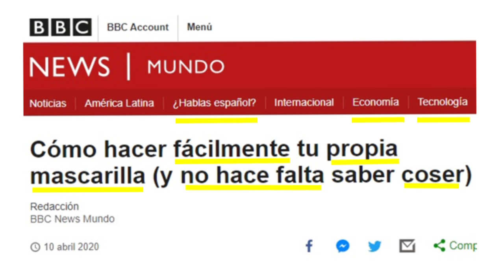🚀 ESPANHOL com NOTÍCIAS (( MELHORE SEU VOCABULÁRIO))